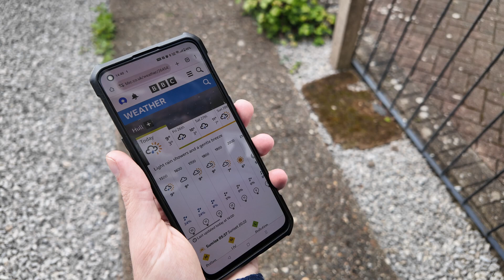John 6,1-15 - Church Family Video